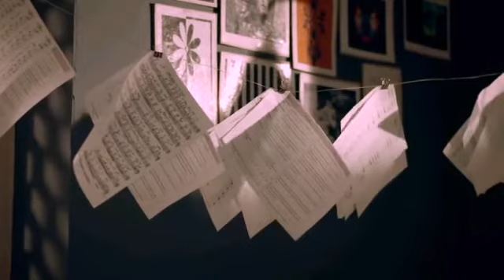OnuVBa Tumi Tobu By Tahsan &Puja